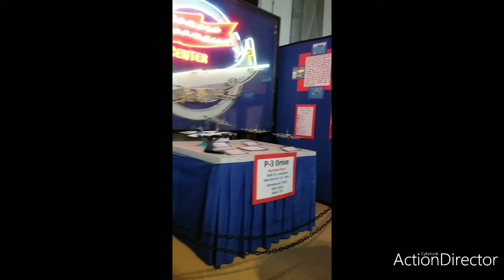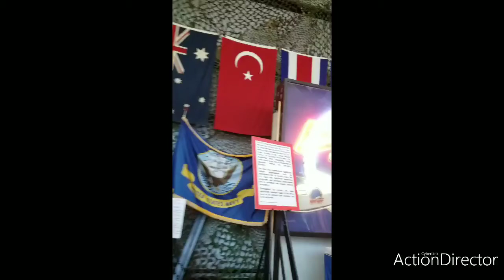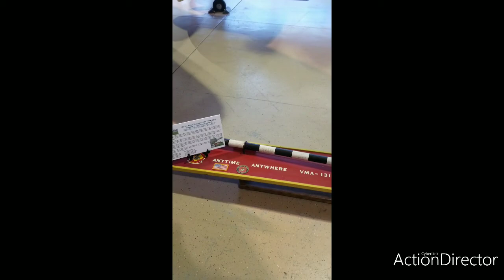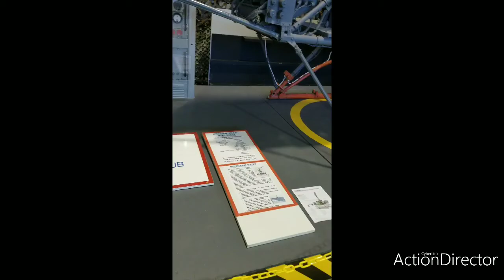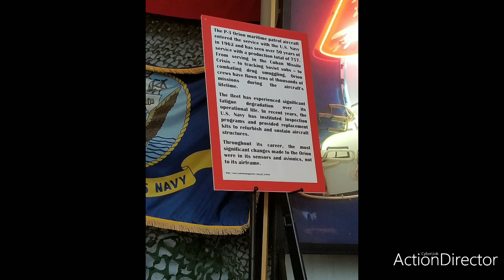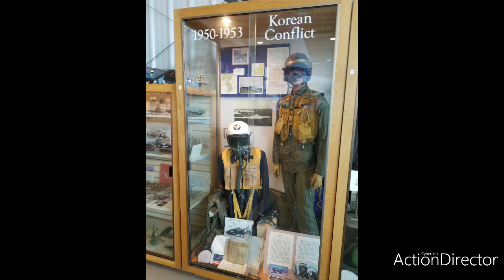Harold F. Pitcairn Wings of Freedom Aviation Museum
Military Museum